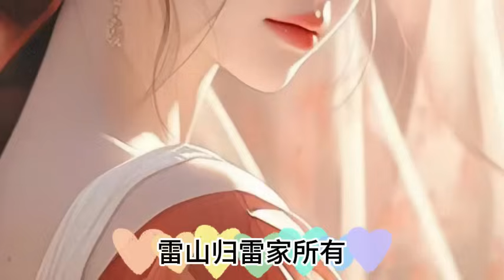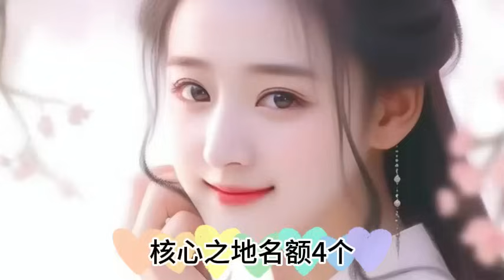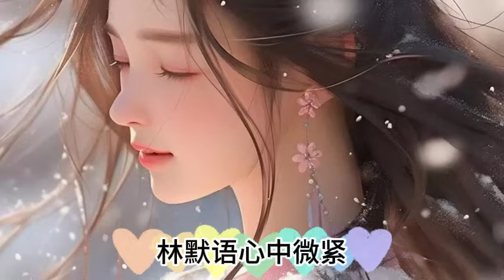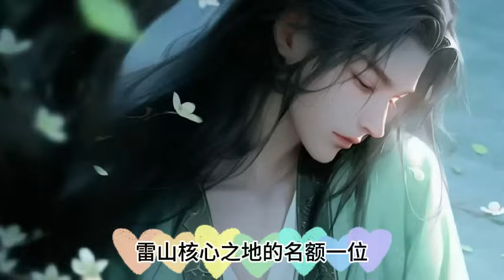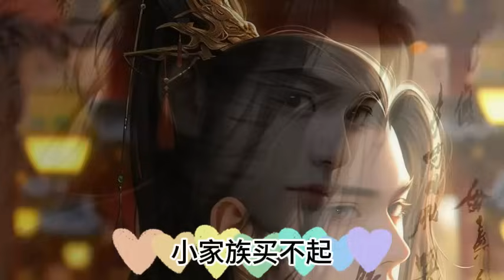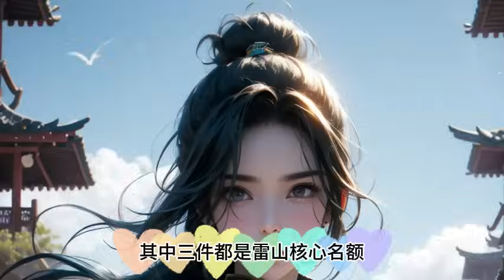第2545~2548集.全民转职.死灵法师我即是天zai .